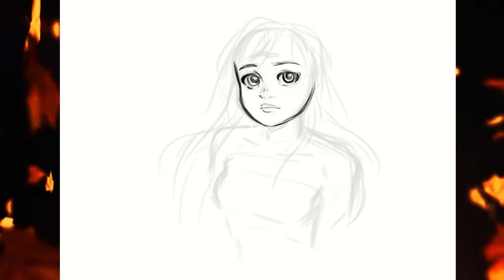Raven Girl Speedpaint - Clip Studio Paint Fantasy Art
A speedpaint of a Raven Girl I painted recently! Happy fall everyone can't wait for halloween :D